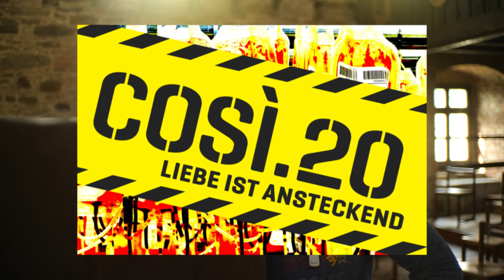Così.20 Film3 Ārt House Opera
Lockenhaus (Burgenland)